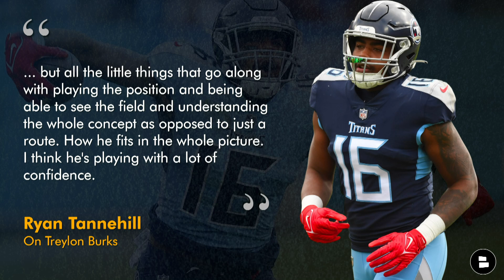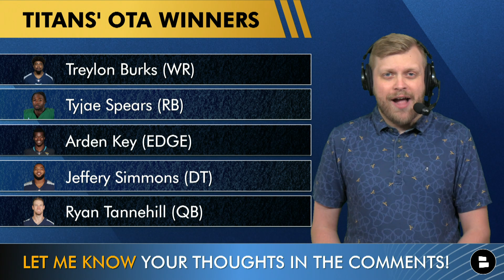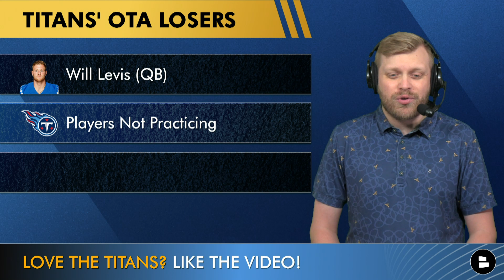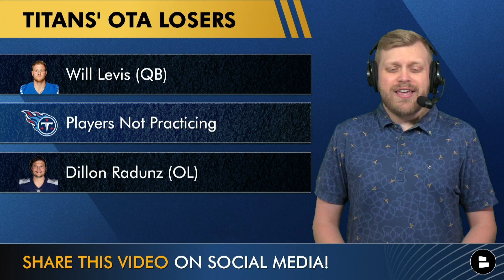Tennessee Titans OTAs Winners & Losers Ft. Treylon Burks, Tyjae Spears, Will Levis + Ryan Tannehill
Tennessee Titans rumors and news focus on OTAs. Titans Today host Tom Downey runs you through his early OTA Winner and Losers, headlined by big-name players like Treylon Burks, Will Levis, Ryan Tannehill and more. It’s still early in the NFL offseason/preseason schedule, but there are some players who are helping (and hurting) their stocks early on for head coach Mike Vrabel.

Are you excited about Treylon Burks like we are? Then LIKE today’s video!

Early Winners from Titans OTAs
- Treylon Burks (WR)
- Tyjae Spears (RB)
- Arden Key (EDGE)
- Jeffery Simmons (DT)
- Ryan Tannehill (QB)

Titans hats are on sale for a limited time, making it an easy Father’s Day gift

Tennessee Titans OTAs early losers:
- Will Levis (QB)
- Players Not Practicing
- Dillon Radunz (OL)

Titan Up! Get in the comments and answer these questions:
- Name a Titans OTA Winner
- Confidence level in Ryan Tannehill? Scale it: 1-10
- Is Will Levis going to become a franchise QB? Type ‘Y’ for Yes, ‘N’ for No
- Name a Titans OTA Loser
- Type 'BK' to show Brett Kern some love as he retires!

Follow the latest in Titans rumors and Titans highlights from news sources like USA Today, Bleacher Report, and ESPN on the Chat Sports

Catch up on more Titans news, Titans rumors, and NFL coverage by following Tom Downey on Twitter

Tennessee Titans schedule:
Week 1: at Saints
Week 2: vs. Chargers
Week 3: at Browns
Week 4: vs. Bengals
Week 5: at Colts
Week 6: vs. Ravens
Week 7: BYE
Week 8: vs. Falcons
Week 9: at Steelers (TNF)
Week 10: at Buccaneers
Week 11: at Jaguars
Week 12: vs. Panthers
Week 13: vs. Colts
Week 14: at Dolphins (MNF)
Week 15: vs. Texans
Week 16: vs. Seahawks
Week 17: at Texans
Week 18: at Jaguars